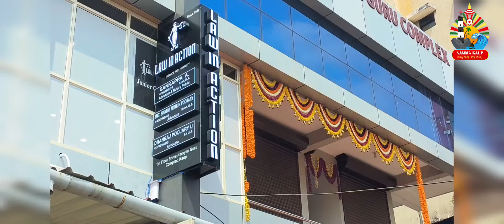ಕಾಪುವಿನಲ್ಲಿ ನ್ಯಾಯವಾದಿ ಸಂಕಪ್ಪ ಎ ಅವರ ನೂತನ ಶಾಖಾ ಕಚೇರಿ ಲಾ ಇನ್ ಆ್ಯಕ್ಷನ್ ಶುಭಾರಂಭ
ಖ್ಯಾತ ನ್ಯಾಯವಾದಿ ಮತ್ತು ಪಬ್ಲಿಕ್ ನೋಟರಿ ಸಂಕಪ್ಪ ಎ ಇವರ ನೂತನ ಶಾಖಾ ಕಚೇರಿ ಲಾ ಇನ್ ಆ್ಯಕ್ಷನ್ ಕಾಪು ಬಿಲ್ಲವರ ಸಹಾಯಕ ಸಂಘ(ರಿ.)ದ ಬ್ರಹ್ಮಶ್ರೀ ನಾರಾಯಣಗುರು ಸಂಕೀರ್ಣದಲ್ಲಿ ರವಿವಾರ ಉದ್ಘಾಟನೆಗೊಂಡಿತು .

ಕಾಪು ಹೊಸ ಮಾರಿಗುಡಿ ಪ್ರಧಾನ ಅರ್ಚಕರಾದ ವೇದಮೂರ್ತಿ ಶ್ರೀನಿವಾಸ ತಂತ್ರಿ ಕಚೇರಿ ಉದ್ಘಾಟನೆ ನೆರವೇರಿಸಿ ಶುಭ ಹಾರೈಸಿದರು.

 ಸಭಾ ಕಾರ್ಯಕ್ರಮವನ್ನು ಕುಕ್ಕೆಹಳ್ಳಿ ಕೊರಗಜ್ಜ ಕ್ಷೇತ್ರದ ಕೃಷ್ಣ ಕುಲಾಲ್ ದೀಪ ಬೆಳಗಿಸಿ ಉದ್ಘಾಟಿಸಿದರು.

ಈ ಸಂದರ್ಭ ಉಡುಪಿ ಧರ್ಮಪ್ರಾಂತ್ಯದ ಕುಲಪತಿಗಳಾದ ಅ.ವಂ.ಡಾ.ರೋಶನ್ ಡಿಸೋಜ ಮಾತನಾಡಿ ಸ್ವಸ್ಥ ಸಮಾಜ ಕಾಣಬೇಕಾದರೆ ಪ್ರತಿಯೊಬ್ಬರಿಗೂ ಕಾನೂನಿನ ಅರಿವು ಇರಬೇಕು. ಕಾನೂನನ್ನು ಆಕ್ಷನ್ ರೂಪದಲ್ಲಿ ನಾವು ಜಾರಿಗೊಳಿಸಬೇಕು. ನಮ್ಮ ಜೀವನದಲ್ಲಿ ಅದಕ್ಕೆ ಪೂರಕವಾಗಿ ಬದುಕಿ ಸ್ವಸ್ಥ ಸಮಾಜ ನಿರ್ಮಾಣ ಸಾಧ್ಯ. ಮಾನವೀಯ ಮೌಲ್ಯಗಳ ಸೇವೆ ಪ್ರತಿಯೊಬ್ಬರಿಗೂ ಲಭಿಸಲಿ ಎಂದು ಆಶೀರ್ವಚಿಸಿದರು.

ಸಭಾ ಅಧ್ಯಕ್ಷತೆಯನ್ನು ಸ್ವರ್ಣ ಸೌಹಾರ್ದ ಸಹಕಾರಿ ಸಂಘ ಹೆಜಮಾಡಿ ಇದರ ಅಧ್ಯಕ್ಷರಾದ ಶೇಖರ್ ಕರ್ಕೇರ ವಹಿಸಿದ್ದರು.

ಕಾರ್ಯಕ್ರಮದಲ್ಲಿ ಮಾಜಿ  ಸಚಿವರಾದ ವಿನಯ್ ಕುಮಾರ್ ಸೊರಕೆ, ಜಾತ್ಯಾತೀತ ಜನತಾದಳ ಉಡುಪಿ ಜಿಲ್ಲಾಧ್ಯಕ್ಷರಾದ ಯೋಗೀಶ್ ವಿ ಶೆಟ್ಟಿ ಬಾಲಾಜಿ , ಕಾಪು ಬಿಲ್ಲವ ಸಂಘದ  ಗೌರವಾಧ್ಯಕ್ಷರಾದ ಪ್ರಭಾಕರ ಪೂಜಾರಿ, ಗೀತಾಂಜಲಿ ಸುವರ್ಣ ಉಪಸ್ಥಿತರಿದ್ದರು.

ನ್ಯಾಯವಾದಿ ಸಂಕಪ್ಪ ಎ ಸ್ವಾಗತಿಸಿದರು. ಸ್ಟೀವನ್ ಕುಲಾಸೊ ಕಾರ್ಯಕ್ರಮ ನಿರೂಪಿಸಿ ಧನ್ಯವಾದಗೈದರು.

NAMMA KAUP: is an official website & we give you information about Kaup & Surrounding.

For More Live Streaming Keep Watching NAMMA KAUP Or You May Log into